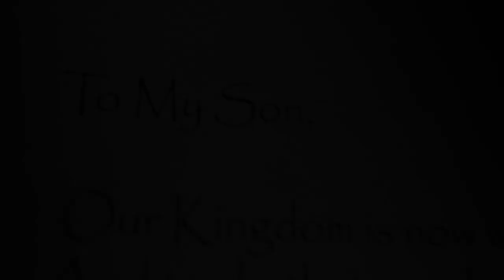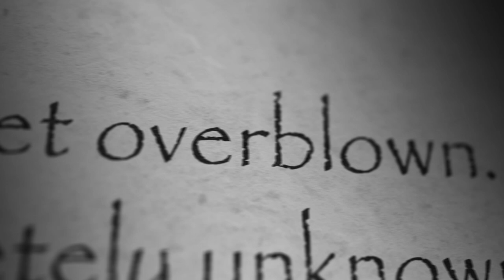Mikey And The Dragons, By Jocko Willink: OFFICIAL (Animated Summary)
Illustrations by Jon Bozak.
WE ALL have Dragons to face --"Jocko Willink"
Video Animation: Echo Charles